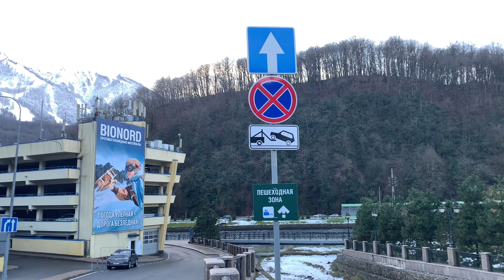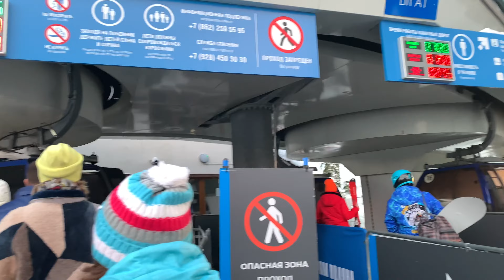Новогодние каникулы 2024: Сириус, Абхазия, Газпром Лаура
Наши чудесные новогодние каникулы 31 декабря 2023 - 7 января 2024г.
Сириус (Адлер): Сочи парк.
Абхазия: Гагра, Медовый двор, Сухум, сбор мандарин, Черниговка.
Адлер: набережная (р.Мзымта).
Эстосадок (Адлер): Газпром Лаура.